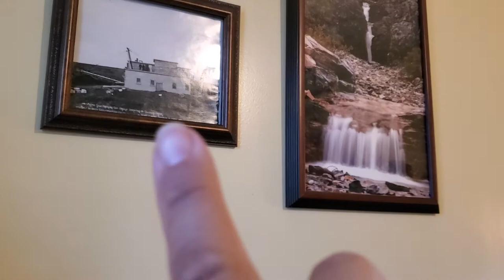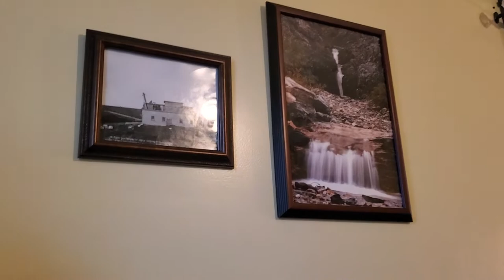Dredge#7 Gold Panner Dust room in Nome, Alaska.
Dredge#7 Gold Panner Dust room in Nome, Alaska. Slept good no view except for equipment.